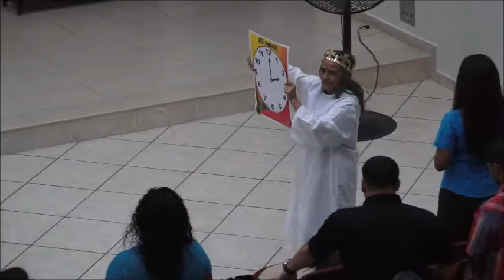LA PRESIDENTA DE LAS DAMAS LORNA BENITEZ Y LA HNA ROSITA BURGOS EL TIEMPO ESTA CERCA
EN VÍVO DESDE LA IGLESÍA JOVENES CRÍSTÍANOS DEL RES.VÍSTA HERMOSA,QUE PASTOREA MÍ PASTOR Y LÍDER CONCÍLÍAR FRANCÍSCO CABEZUDOLA PRESIDENTA DE LAS DAMAS LORNA BENITEZ Y LA HNA.ROSITA BURGOS CON TODA LA POTENCÍA DE DÍOS.C.E.E.Q.M.VIERNES 2 DE MAYO 2013